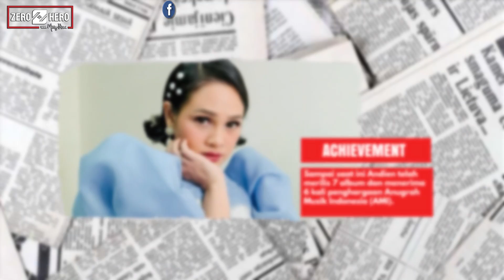ANDIEN : BEBAS BERKARYA TANPA BATASAN | ZERO TO HERO | Merry Riana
ZERO TO HERO | ft. ANDIEN
ANDIEN : BEBAS BERKARYA TANPA BATASAN

Bertahun-tahun meniti karir di dunia musik, tidak membuat Andien berhenti untuk terus mengeksplor diri. Yuk kita simak perjalanan dan cerita Andien selengkapnya di video berikut ini ya :)

Semoga menginspirasi!

Tonton juga Zero To Hero lainnya ft. Andien melalui link di bawah ini